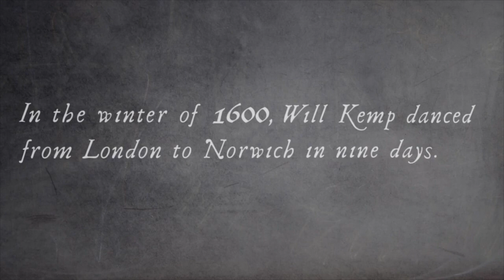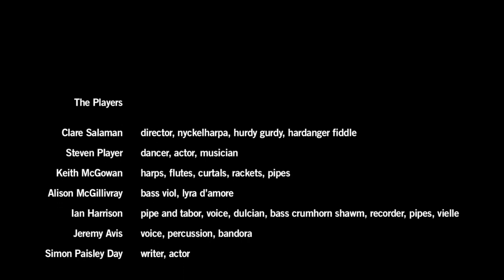THE SOCIETY OF STRANGE AND ANCIENT INSTRUMENTS, Nine Daies Wonder: The Food of Love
The de Vere Society, THE FOOD OF LOVE: Edward de Vere and the Music of the Spheres